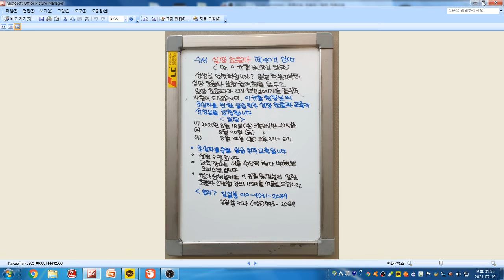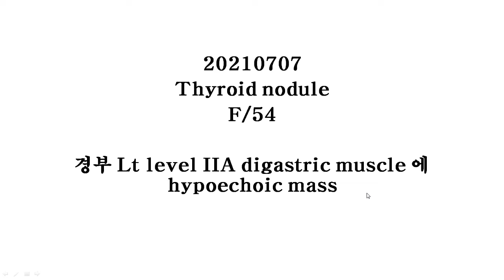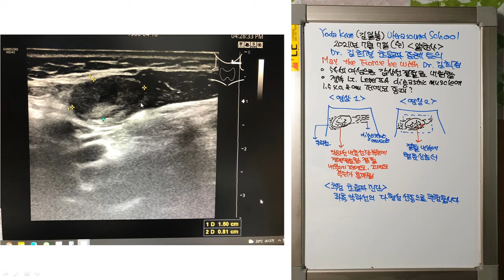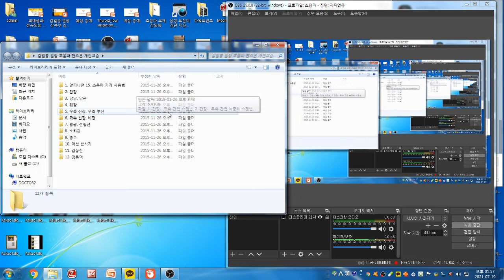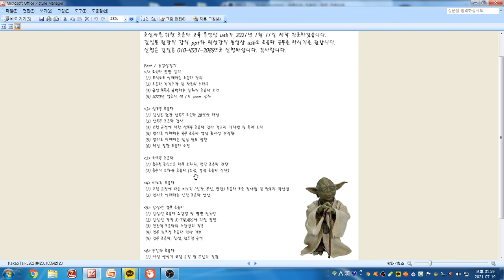Yoda Kim Ultrasound School(1387) - Dr.김희경 증례. 좌측 악하선의 다형성 선종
54세 여성으로 갑상선 결절의 추적 검사로 내원하였습니다.
좌측 경부 Level II에 1.5x0.8cm 크기의 저에코 종괴가 관찰되었습니다.
초음파상 악하선 내측 선단부위에 경계가 명료한 결절로 내부에는 고에코, 저에코 부위가 혼재되어 있습니다.
칼라 도플러상 결절 내부에 혈류 신호는 보이지 않습니다.
좌측 악하선의 다형성 선종으로 추정됩니다.